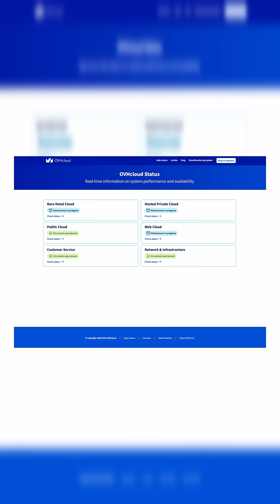Cloud Hosting is GAME CHANGING!!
Support my BRAND NEW Dinosaur Business!

My PC Specs and Gear (I Get Commission From Each Purchase)